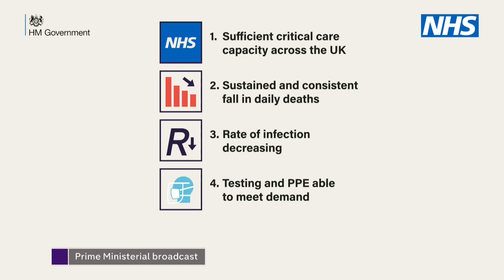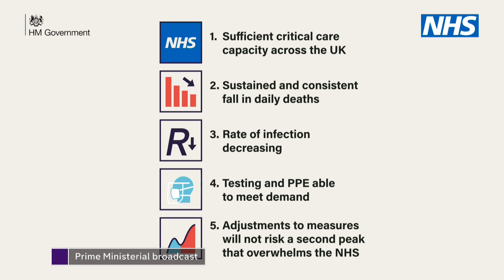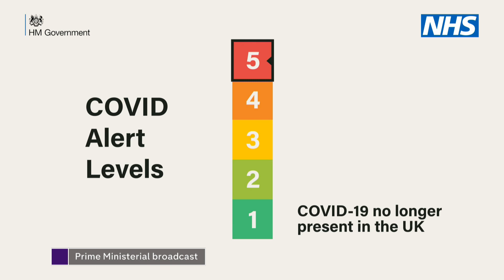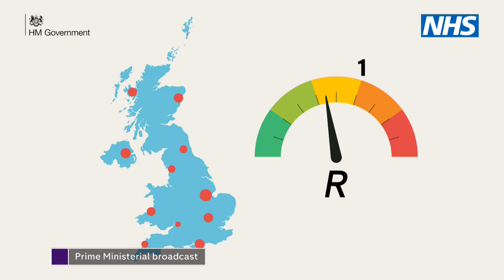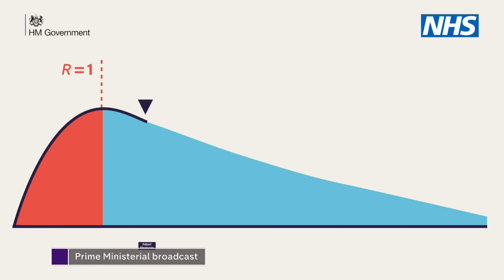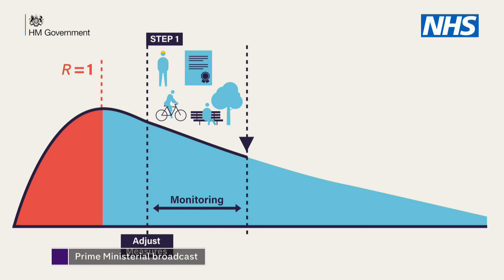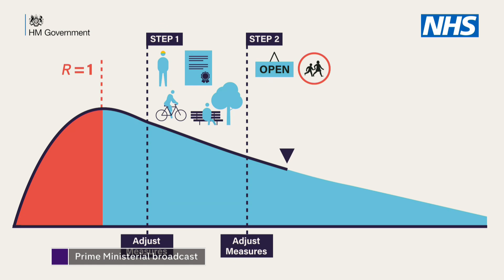No immediate end to UK lockdown but some restrictions eased - PM says ‘We must stay alert’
A statement from the prime minister, Boris Johnson, setting out the first tentative steps out of the lockdown he imposed seven weeks ago.